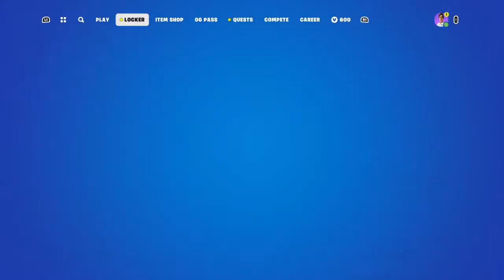Fortnite Og!!!! Where we dropin??With mushroom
Noobie